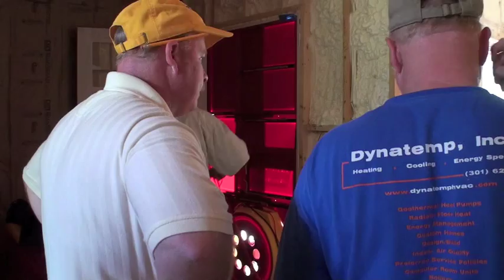Nash "Net Zero Energy" Home part 2 of 2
This home, built by Nash Construction, is the first Washington DC metropolitan  "net zero" certified efficient home. This home uses less electricity than it actually generates on it's own power source! It qualifies to be certified by it's indoor air quality, energy conservation, and the resource conservation efforts in its construction.

NOVA Spray Foam Insulation company was in integral part in achieving this certification by providing the type of insulation needed to prevent heating and air conditioning from escaping and allowing and efficient air flow filter system to operate with maximum benefit.

This video demonstrates one of the certification tests called the "Air Blower Test" designed to locate any and all leakages of air through all cracks and crevices within the walls, doors, and windows.